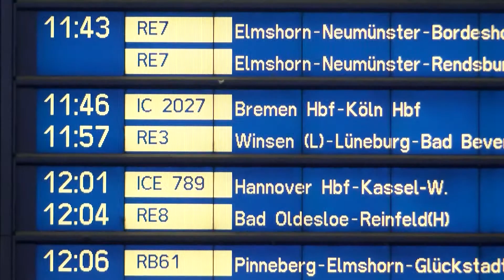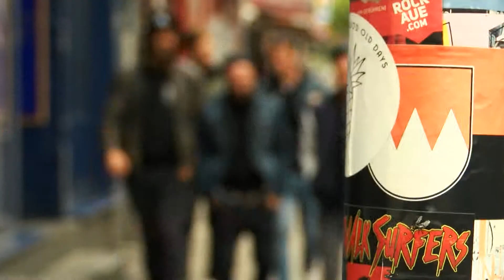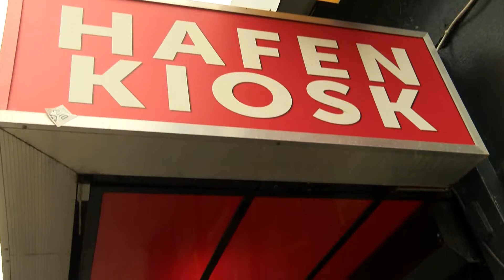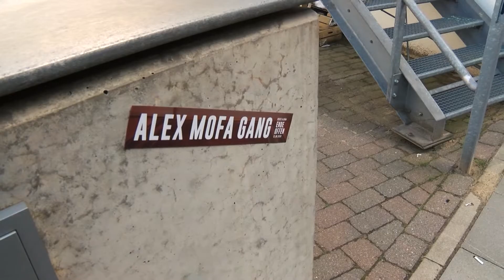Die ALEX MOFA GANG im Bandportrait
Das Hurricane ist eines der größten Festivals in Deutschland. Die Alex Mofa Gang darf da natürlich nicht fehlen. Wir haben Sascha, Tommy, Rotscher, Michi und Matze einen Tag lang begleitet und durften hinter die Fassaden blicken.